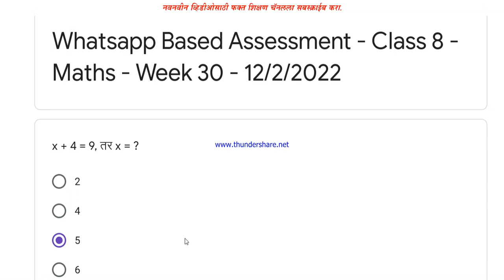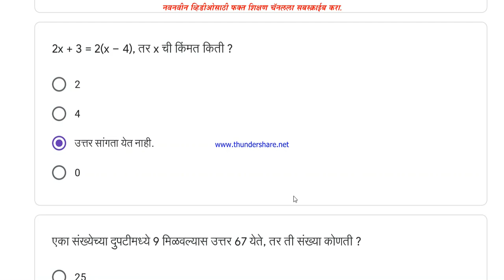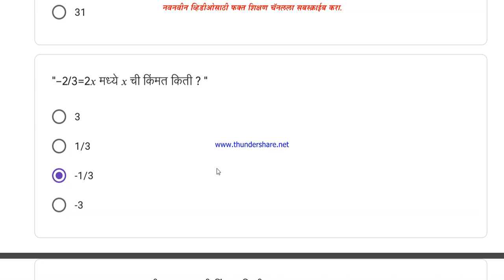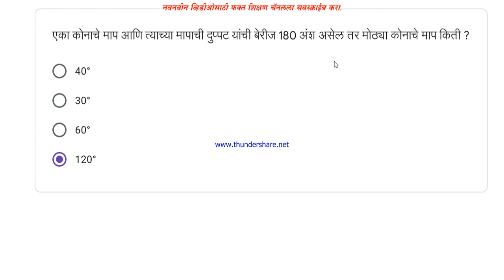आठवी गणित स्वाध्याय आठवडा 30 उत्तरे convegenius class 8th Maths week 30